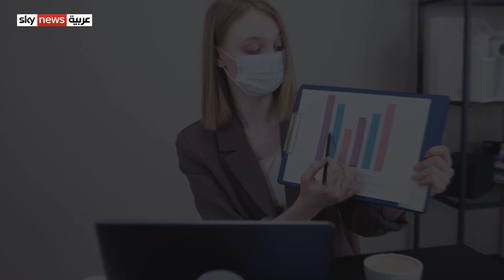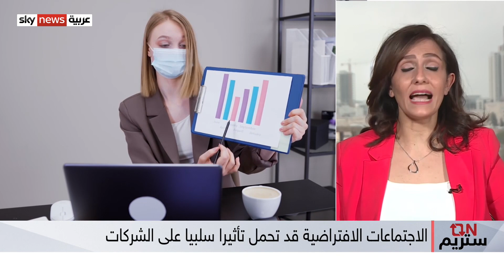هل تحد الاجتماعات الافتراضية من الأفكار الإبداعية؟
كورونا، التي أصبحنا معتادين على التعايش معها، تركت آثار كبيرة في العالم التكنولوجي، وغيّرت بعض العادات. ومن هذه التغيّرات التي شهدها العالم الوظيفي نوع الاجتماعات وكيفية القيام بها. فالتخفيف من اللقاءات المباشرة، استعنا بالاجتماعات الافتراضية.!
لكن، دراسة جديدة كشفت أن هذا النوع من التواصل يقتل الأفكار الإبداعية. فما مدى صحة وخطورة هذا الأمر؟.